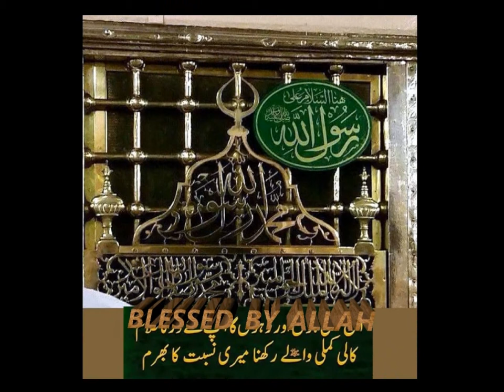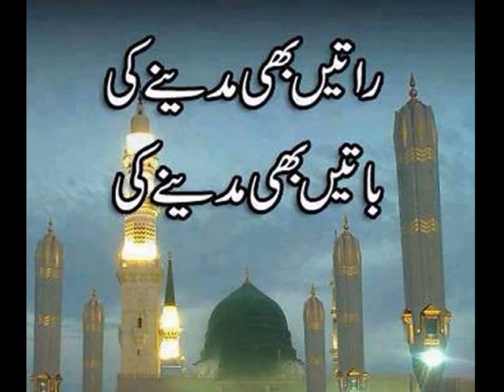Jthey Madni da Dera hy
ALLAH NSEEB FERMA,AMEEN